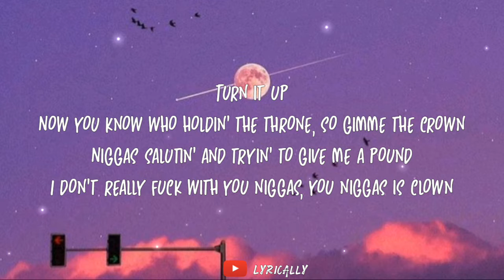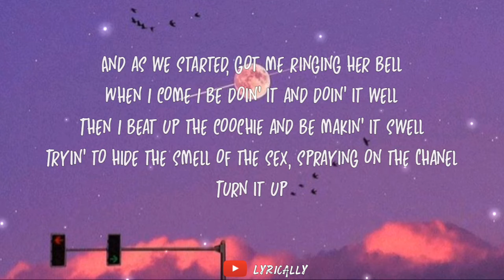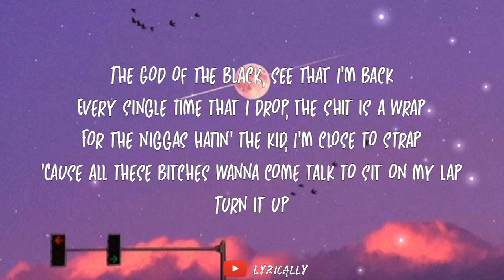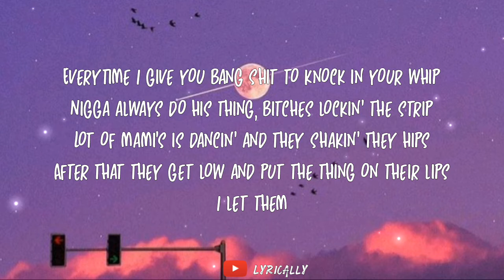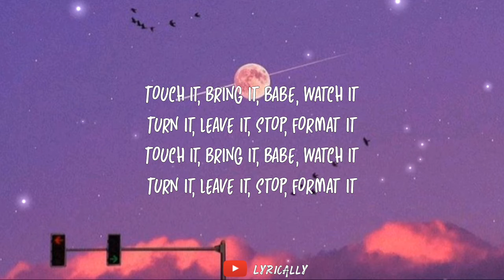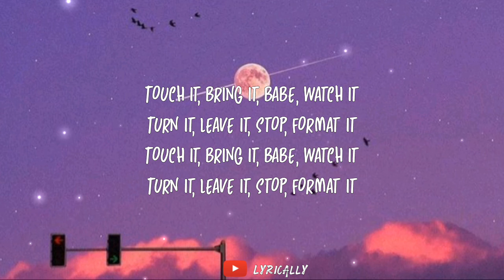Touch it - Busta Rhymes - lyrics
Touch it, bring it, babe, watch it
Hey yo' Swizz, I don't think they ready for this shit
Hey yo' lemme take they ass back to the club real quick
Turn it, leave it, stop, format it
Get low Bus
Who be the King of the Sound?
Busta Bus back to just put a lock on a town
Lot of my niggas be comin' from miles around
See they be comin' 'cause they know how the God get down
Now you know who holdin' the throne, so gimme the crown
Niggas salutin' and tryin' to give me a pound
Makin' the bitches strippin', throw they shit on the ground
Get low Bus

Now that's the way that it goes
When we up in the spot, the shit be flooded with hoes
That's when you get it, mami already know, I suppose
Shorty wildin' and shorty open, she beastin' it out
For the record, just a second, I'm freakin' it out
While she tryin' to touch, see, I was peepin' it out
She turned around and was tryin' to put my dick in her mouth
I let her

Get low Bus

And as we started, got me ringing her bell
When I come I be doin' it and doin' it well
Then I beat up the coochie and be makin' it swell
Tryin' to hide the smell of the sex, spraying on the Chanel
Then they tried to walk with a strut, so no one could tell
How a nigga got in they butt made everything jell
Now the tickle wild like a nut, she blowin' my cell
Get low Bus

It's crowded mami, move it along
If you know you 'bout it then get to removin' your thong
After the Yac, see the type of raunchy shit they be on
Street niggas respect it because my movement is strong
Plus how we give you the stick and we be dicking along
I let her

Get low Bus